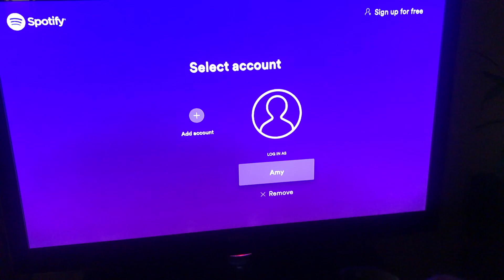Zane Roshé - uCamps Fam 2 Song Preview ("My Nature" & "Oh Well")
Zane Roshé, innovative jam hop artist with a sound all his own, is a chill, loving, amazing human being and former uCamper, counselor, director!!
HIs nickname at uCamps is Dolla Sign. or simply $$$. :)

During the "Stay at home" mandate in CA, resulting from COVID-19, I discovered Zane's 2nd single released. "Oh Well". Here, I preview both "Oh Well" and Zane's debut single, "My Nature". As you'll see, both Amy and I are pretty hyped on Zane's music! The nicest person ever, we hope more people discover him and his music. Pardon my language...I drop the "S" word out of surprise and excitement in hearing his 2nd track drop!

You can find Zane's music on all platforms: Zane Roshé

Be U. Do U.
100% Performing Arts
100% Outdoor Adventures
100% Acceptance

Since 2003
Celebrating 18 years in 2020!!